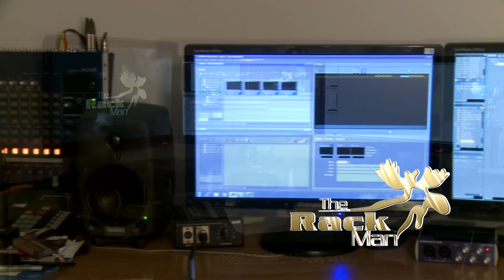Rack Man Media Kit